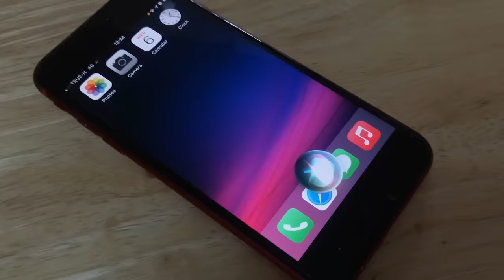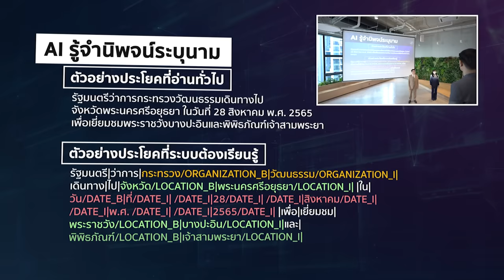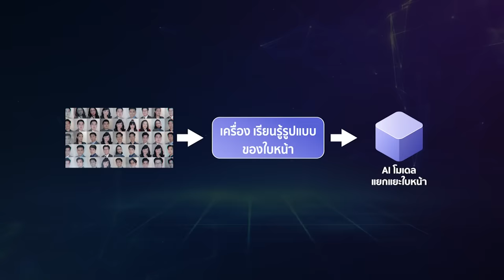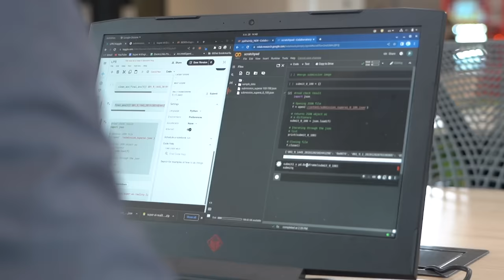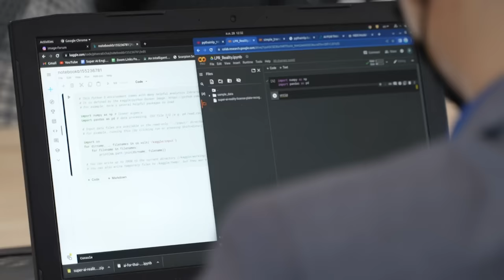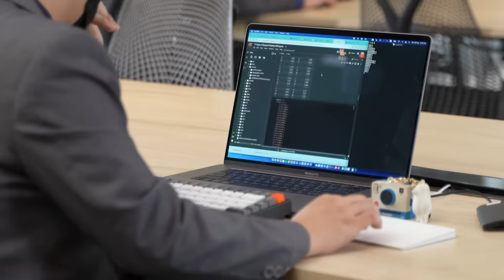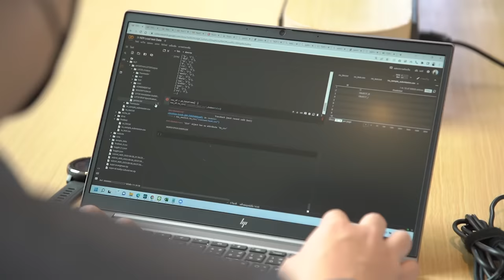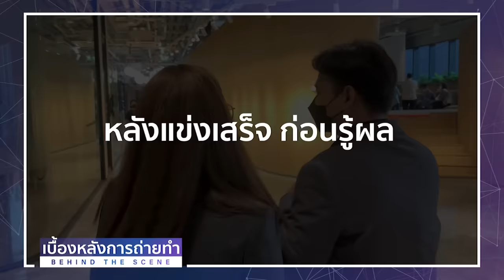ค้นหาสุดยอดวิศวกรเอไอคนแรกของประเทศไทย | Super AI Engineer the Reality EP.1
ครั้งแรก กับรายการเรียลลิตี้รูปแบบใหม่ แข่งขันสร้างเอไอ เพื่อหา "สุดยอดวิศวกรเอไอ คนแรกของประเทศไทย" ที่สนุกครบรสได้ไม่แพ้ละคร ดุดันไม่เกรงใจใคร แต่ได้รับความรู้ด้วยนะ โอ้ว ครบอะไรขนาดนี้

ใครจะได้ไปต่อ และใครจะต้องหยุดความฝัน แล้วเดินออกจากการแข่งขันไป ติดตามชมรายการเรียลลิตี้ Super AI Engineer the Reality ค้นหาสุดยอดวิศวกรเอไอคนแรกของไทย l FULL EP. 1 รายการย้อนหลังคลิปนี้เลย

รายการ Super AI Engineer the Reality
ออกอากาศวันเสาร์ที่ 26 พฤศจิกายน 2565
สามารถติดตาม รายการ Super AI Engineer the Reality ทางช่อง 9 MCOT HD กด 30

อีกหนึ่งผลงานของทีมงาน iT24Hrs  ขอฝากด้วยนะคะ

ส่วนใครที่สนใจเพิ่มทักษะ เพิ่มศักยภาพให้กับตนเอง ได้รีสกิล อัพสกิล สู่อาชีพด้านเอไอ ที่กำลังเป็นที่ต้องการอย่างมากกกกก เพื่อรับโอกาสดีๆในอนาคต เหมือนกับผู้ผ่านการอบรมในซีซั่นที่ผ่านๆมา ที่เรียกได้ว่าบริษัทต่างต้องการตัว หรือสามารถสร้างสตาร์ทอัพด้าน AI ของตนเองได้

ตอนนี้กำลังเปิดรับสมัครทุกคน ทุกเพศ ทุกวัย ทุกอาชีพ ทุกอายุ เข้ารับการอบรมในโครงการ Super AI Engineer Season 3 ฟรี (แถมมีโอกาสได้เงินเดือนและรับรางวัลด้วยนะ) อบรมแล้ว ไปรับงานได้เลย ของเค้าดีจริงค่ะ!

หากต้องการเข้า level 2 ด้วยต้องสมัครก่อน 5 ธ.ค.65 นะคะ

หลายคนอาจได้ดูรายการ Super AI Engineer the Reality กันไปบ้างแล้ว
และหลายคนบอกเป็นเสียงเดียวกันว่า ผู้เข้าแข่งขันในรายการเก่งกันมากๆจริงๆ ซึ่งผู้เข้าแข่งขันในรายการทั้ง 10 คนนี้ ก็คัดเลือกมาจากผู้ที่ร่วมโครงการ Super AI Engineer Season 1 และ  Season 2 ที่ผ่านการอบรม level 2 กันมาแล้วทั้งสิ้นค่ะ 🙂 แต่ละคนทั้งเก่ง ทั้ง cool กันจริงๆ ซึ่งบางคนไม่ได้มีพื้นฐานมาก่อนด้วยซ้ำ แต่ก็เข้าโครงการมาเรียนรู้ และเก่งขึ้นอย่างที่เห็น!

ลองสมัครกันเข้ามาดูนะคะ ที่ เข้าร่วมทุกอย่างฟรี จริงๆ แถมหากเข้า level2 ได้เงินทุนสนับสนุนอีกต่างหากกกก

ปัญญาประดิษฐ์ไม่ใช่เรื่องไกลตัว ปัจจุบันนี้ ปัญญาประดิษฐ์ ม.6 ก็เริ่มเรียนกันแล้ว นี่ยืนยันว่า เอไอ หรือ ปัญญาประดิษฐ์อยู่รอบตัวเราทุกคนแล้ว